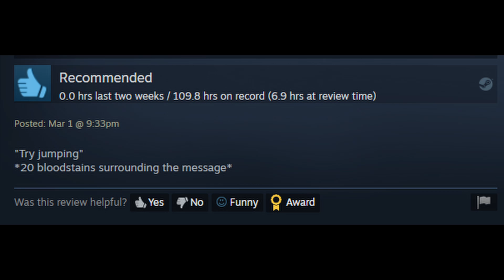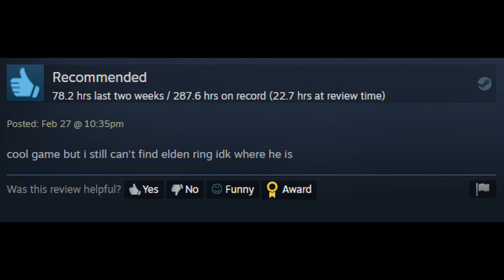Elden Ring Steam Reviews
Some entertaining Elden Ring Steam reviews.